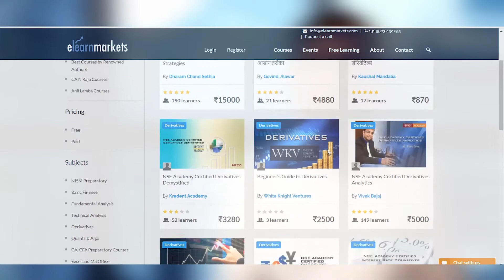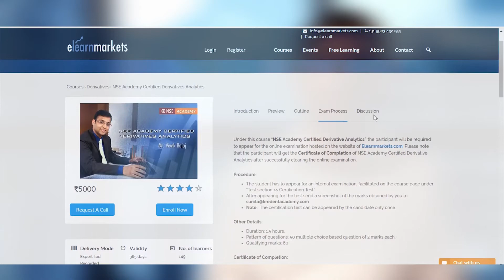NSE Academy Certified Derivatives Analytics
The focus of the Derivatives Analytics course is to introduce and train the market participants about various derivatives tools which would give additional analytic information for better decision making.

Know in details about the course at - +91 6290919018

The focus of Derivatives Analytics course is to introduce and train the market participants about various derivatives tools which would give additional analytic information for better decision making. This analysis will complement technical and fundamental analysis on markets thereby providing a complete package. It gives you a basic understanding of put options and call options too.